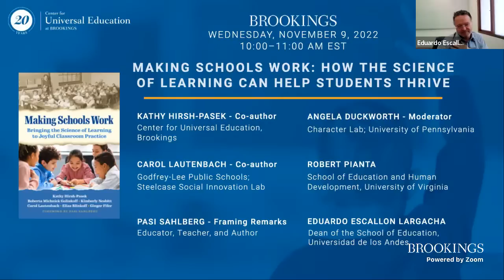Making schools work: How the science of learning can help students thrive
The Center for Universal Education will host an online event to discuss the release of the book “Making Schools Work: Bringing the Science of Learning to Joyful Classroom Practice,” which was written by teachers, school administrators, and scientists to create a model that will work in classroom. Grounded in insights on how human brains learn, the book examines how to co-construct and reimagine an optimal educational system for all children that is culturally responsive, inclusive, effective, and fun. A panel discussion including book co-author Kathy Hirsh-Pasek and leading colleagues will offer rich insights through a scientific lens about how to make schools work and cultivate joyful teaching and deeper student learning.